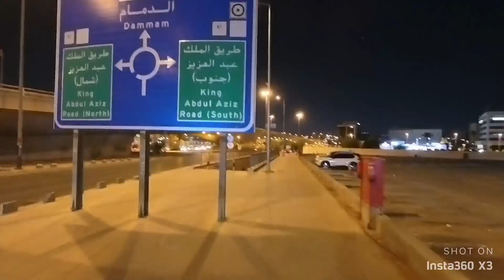Night Ride Shulimanya loop.